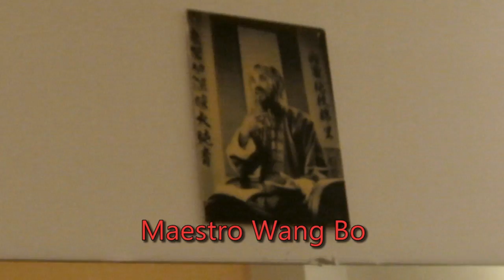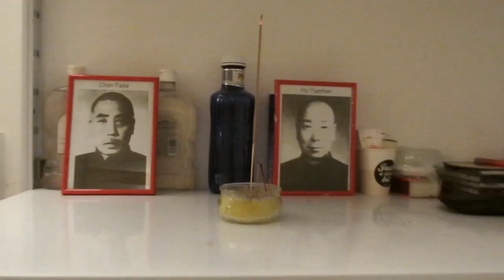Dónde entreno yo habitualmente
En este vídeo os enseño la sala donde entreno yo. Espero que os resulte interesante y útil a la hora de buscar espacios para entrenar.